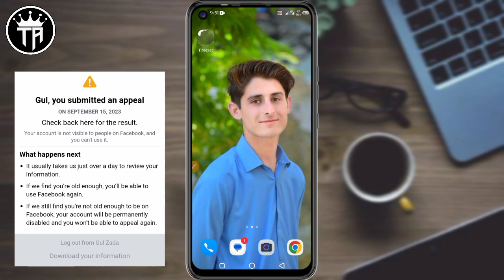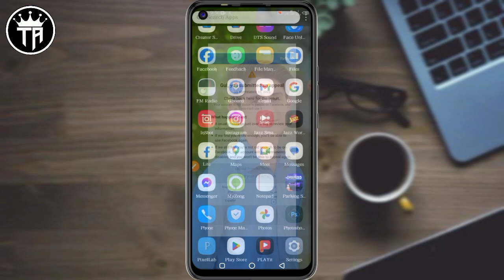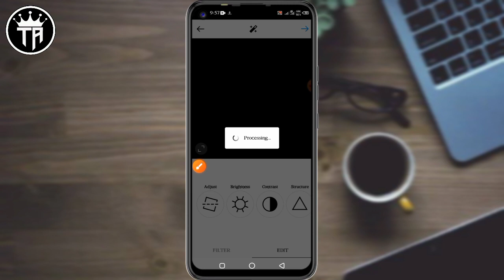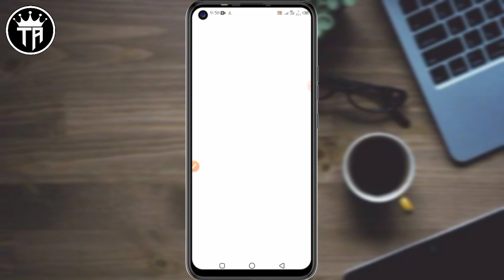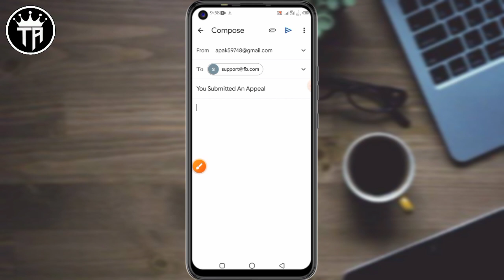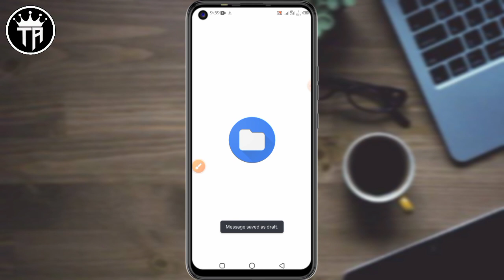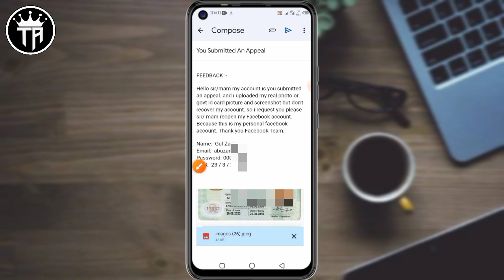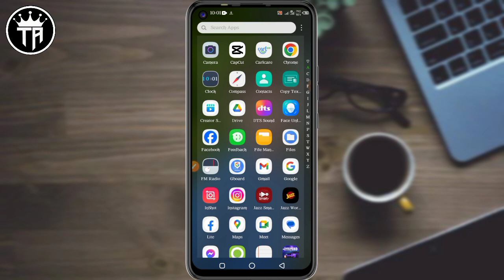(Fixed) You Submitted An Appeal 2023 /Fb You Submitted An Appeal / Recover You Submitted an Appeal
(Fixed) You Submitted An Appeal 2023 / Solved You Submitted An Appeal / How To Recover You Submitted An Appeal

Assalam o ualikum
So Guys Es Video me apko batane wala ho k agar Facebook me you submitted an appeal wala problem aya howa hai toh kaise solve karen sub kuch Es Video me bta deya yahe video End Tak dikh

my account is you submitted an appeal. and i uploaded my real photo or govt id card picture and screenshot but don't recover my account. so i request you please sir/ mam reopen my Facebook account. Because this is my personal facebook account. Thank you Facebook Team.

Name:-
Password:-
DOB:-

how to solve you disagreed with the decision
facebook problem
you disagreed with the decision facebook problem
you disagreed with the decision facebook
facebook you disagreed with the decision problem
solve
facebook you disagreed with the decision
solve
solved
submit an appeal to facebook
how to submit an appeal for facebook monetization
facebook account restricted problem solve 2023
appeal facebook post removal
how to submit a appeal facebook
disabled facebook account appeal
how to solve you disagreed with the decision facebook problem
how to solve you disagreed with the decision facebook
you disagreed with the decision facebook problem solve
facebook you disagreed with the decision problem solve
you disagreed with the decision facebook problem solved
facebook unable to submit appeal
unable to submit appeal in facebook
facebook problem 2023 check back here for the result facebook problem 2023
How to recover you Submitted An appeal 2023
Fb you Submitted An appeal problem
Facebook per submitted an appeal wala problem kaisy solve kare
You Disagreed with the decision solved
How To fixed you Disagreed with the decision 2023
you submitted an appeal fb problem
how to solve check back here for tha result facebook problem solve
how to solve you disagreed with tha decision facebook problem solve
how to solve you submitted anfacebooh

THANKS & REGUARDS🙏❤💚
voice:-ABUZAR KHAN